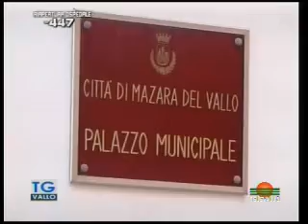TeleVallo 2012 10 10tagli e stabilizzazione cat A e B